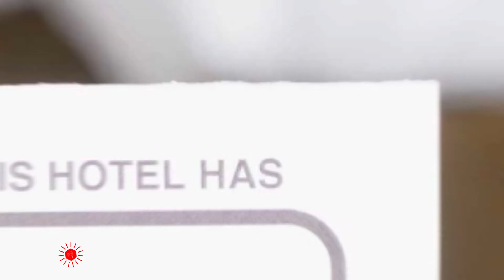Anjela hotel review | Hotels in Pyeongchang | Korean Hotels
Anjela hotel video review. Hotels in Pyeongchang, asian 3 stars hotels.